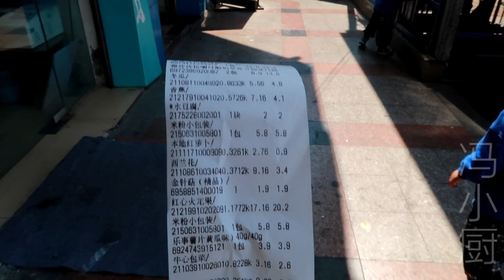公公給三姐弟做學習桌，中午做炒米粉解解饞，感歎兩兄弟長大了！